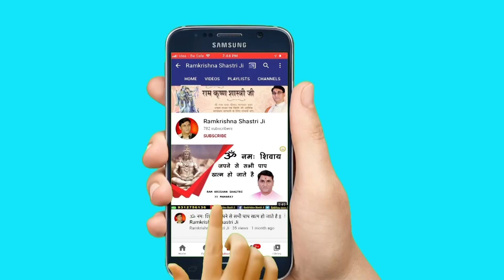कृष्ण ने इंद्र की पूजा क्यों बंद की || Shri RamKrishna Shastri Ji Maharaj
➤Video Name :- कृष्ण ने इंद्र की पूजा क्यों बंद की

❤ Social networking service :- Parveen Production House  M.No.9911079993 , 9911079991